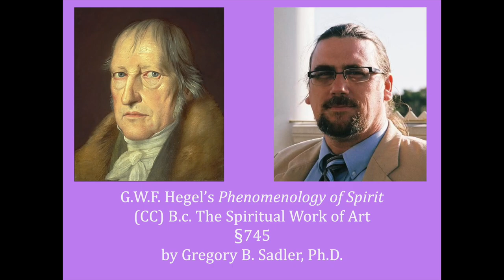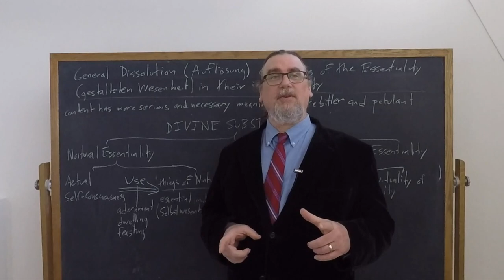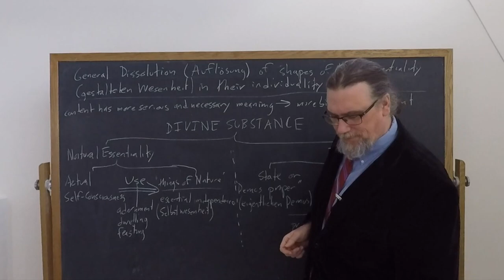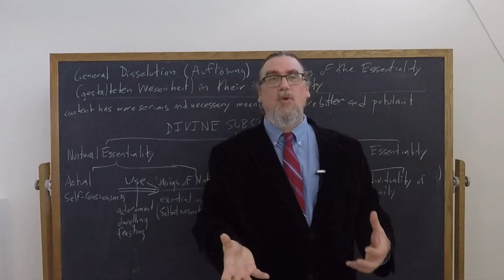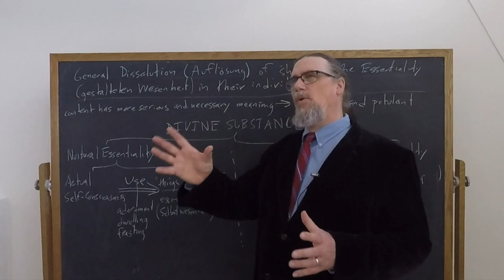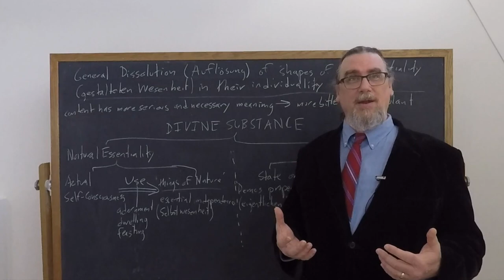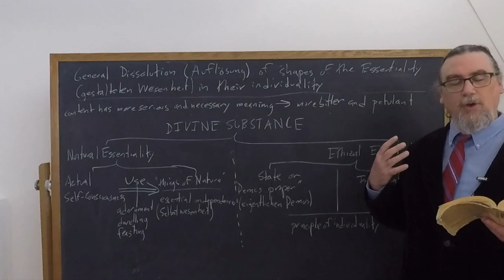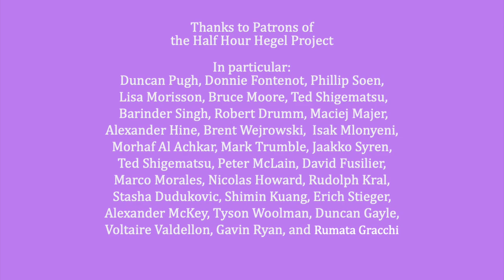Half Hour Hegel: Phenomenology of Spirit (The Spiritual Work of Art, 745)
In this 329th video in the new series on G.W.F. Hegel's great early work, the Phenomenology of Spirit, we continue our study of the Religion In The Form of Art portion of the work, focusing on the section "The Spiritual Work of Art". I read and comment on paragraphs 745 of the text here.

The intro music for this video is Johan Sebastian Bach, Goldberg Variations, BWV. 988 - Variation 16. It is available in the public domain